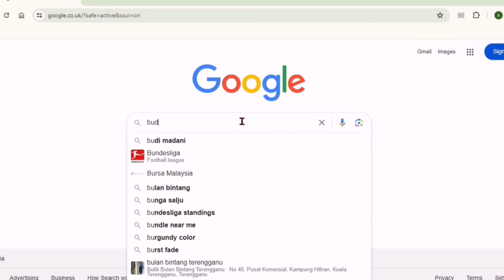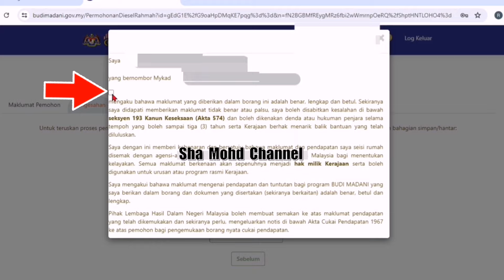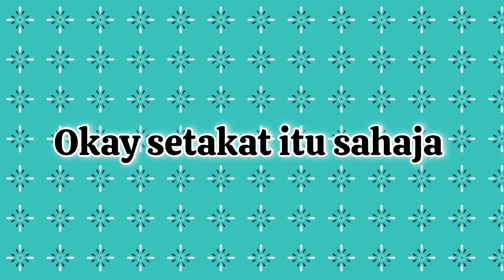Cara Mohon bantuan subsidi diesel Budi Madani